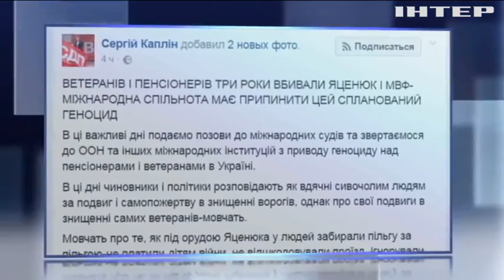Депутат подаст в международный суд на Кабмин Яценюка